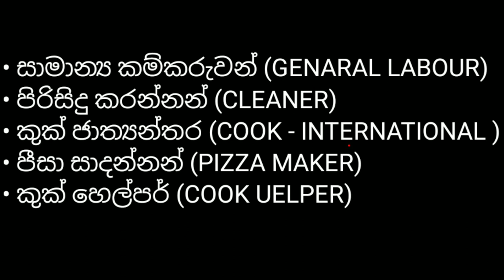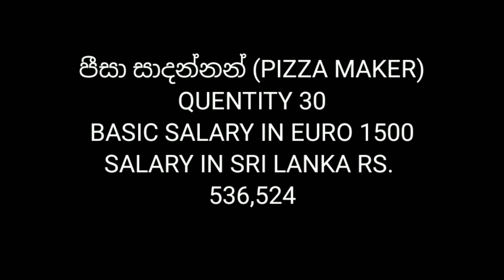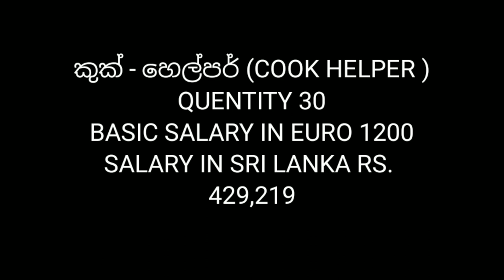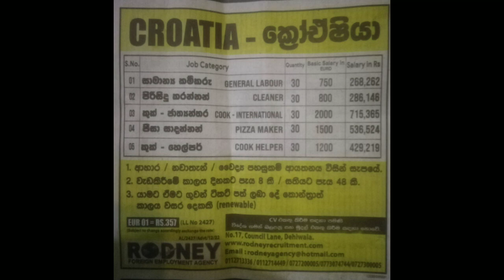ක්‍රෝඒසියා රැකියා 2023/CROATIA JOB AND SALARY 🙏CROATIA VISA UPDETE 2023 / SEASONAL JOB IN CROATIA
ලංකාවේ පවතින රැකියා අවස්ථාවන් පිළිබදව දැනුවත් කරම්න් සැමට රැකියා අවස්ථාවක් උදාකර දීම අපගේ අරමුණයි.පහත සබදියාවන් ඔස්සේ රැකියා ඇබෑර්තු සම්බන්දයෙන් අපගේ අනෙකුත් විඩියෝ නැරඹීමට හැකිවේ.